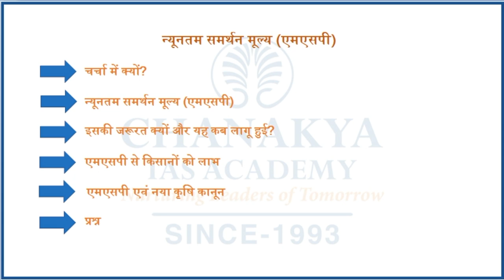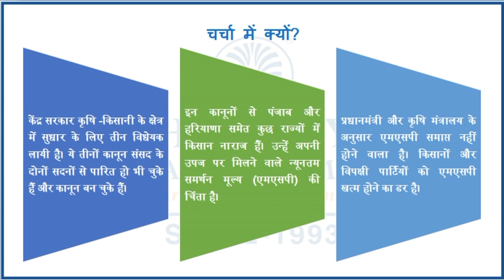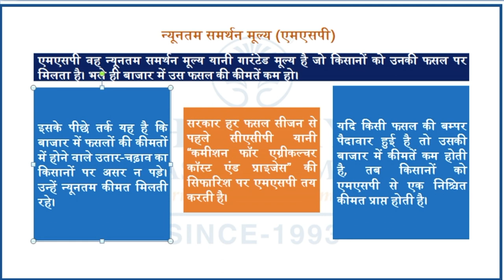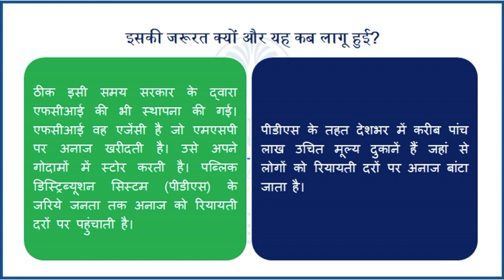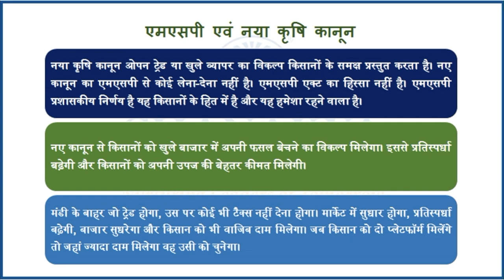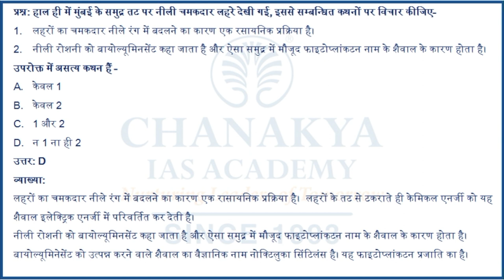MSP: What is Minimum Support Price | Current Affairs Today | Chanakya Academy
Daily Current Affairs Today's Topic "What is Minimum support price ".  The MSP is the rate at which the government purchases crops from farmers, and is based on a calculation of at least one-and-a-half times the cost of production incurred by the farmers. MSP is a “minimum price” for any crop that the government considers as remunerative for farmers and hence deserving of “support”.